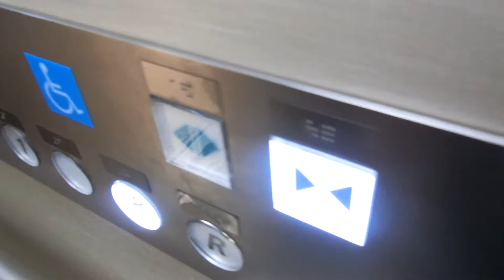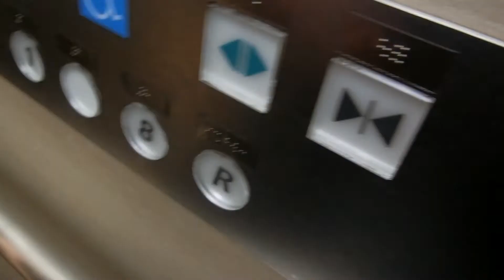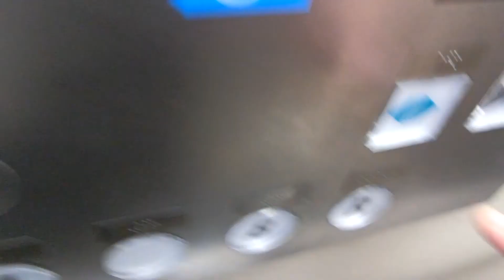広島三越の展望エレベーターPart9（外壁工事中）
第4世代オーダーアーバンに更新済みで液晶ですが、アナウンスは古いものを使用しています。6階は常時不停止ですが、ボタンが空白です。R階の不停止アナウンスはありますが、音量が低いです。6階の不停止アナウンスは無音です。更新前はビルエースDでした。撮影当時R階は閉鎖されていたため、不停止でした。更新前R階は閉鎖時は不停止扱いでした。更新後は最初R階は不停止ではありませんでしたが、後にR階が閉鎖時の時に限り、不停止となりました。R階は夏季にビアガーデンを設けています。開業から1988年までR階はプールで夏季に営業していました。店舗内と違い、展望エレベーターは更新後も防犯カメラがありません。
1階と8階の間に6階のドアがあります。(かご内からは見えません。外から見たら見えます。)
撮影当時は外壁工事を行っていたため、外の景色は、ほとんど見れませんでした。

メーカー：日立
機種：第4世代オーダーアーバン
駆動方式：ロープ式
設置台数：1基
アナウンス：あり
到着チャイム：あり
車椅子操作盤：あり
停止階：1,6,8,R
停止可能階(R階閉鎖時)：1,8
用途：乗用
定員：15名
積載：1000kg
ドア：2枚両開きドア
設置年度：1973年4月
リニューアル年度：2013年11月